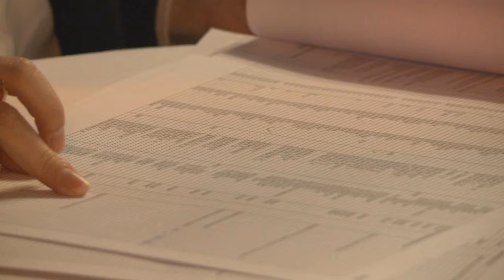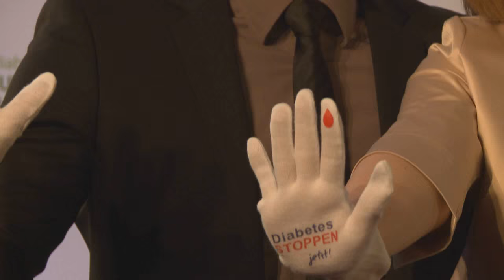Diabetes-Charity-Gala 2015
Video zu Diabetes-Charity-Gala 2015, die am 15. Oktober im TIPI am Kanzleramt in Berlin stattfand. Unter den Gästen waren diesmal Christoph Daum, Matthias Steiner sowie die gesundheitspolitischen Sprecherinnen von CDU/CSU und SPD, Maria Michalk und Heide Mattheis. Jennifer und Julien Fuchsberger, die Enkel von "Blacky" Fuchsberger, überreichten den nach ihrem Vater benannten Thomas-Fuchsberger-Preis. Die Show wurde von Franziska Schenk moderiert.

Ihr habt selbst Fragen zu Diabetes? Dann schreibt sie in die Kommentare oder sendet uns eine Mail an . Wir werden die häufigsten Fragen in künftigen Videos von unseren Expert*innen beantworten lassen.

Wir geben Menschen mit Diabetes, ihren Angehörigen und Risikopatienten eine Stimme und wollen Diskriminierung und Ausgrenzung von Erwachsenen, Jugendlichen und Kindern mit Diabetes stoppen.

Unsere Vision ist, die Zahl von jährlich 500 000 Neuerkrankungen dauerhaft zu senken und bei allen Diabetes-Typen Folgeerkrankungen zu vermeiden.

❎ Nicht verpassen: Am 14. November 2021 findet unser zweiter virtueller Weltdiabetestag statt. Dann gibt es wieder viele neue spannende Vorträge zu den Themen „Neues aus der Therapie und Technik“, „Folgeerkrankungen“, „Ernährung“, „Kinder und Jugendliche mit Diabetes“ sowie „Rechtliches“. Weitere Infos und den Link zum Live-Stream am 14. November 2021 findet ihr auf unserer